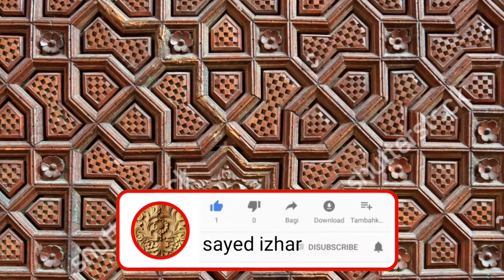kinwat M.S wood furniture Lion sofa set